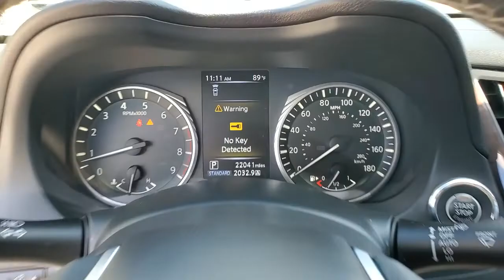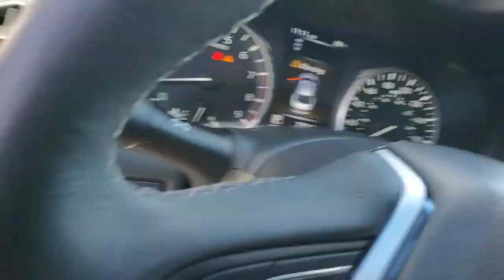2019 INFINITI Q50 Tampa, Clearwater, St. Petersburg, Pinellas Park, Largo, FL 61289A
Majestic White Used 2019 INFINITI Q50 available in Tampa, Florida at Crown Mercedes of St. Petersburg. Servicing the Clearwater, St. Petersburg, Pinellas Park, Largo, FL area.
2019 INFINITI Q50 3.0t LUXE - Stock#: 61289A - VIN#: JN1EV7AP9KM510065

8302 US Hwy 19 N

CARFAX One-Owner. Certified. CROWN CONFIDENCE GUARANTEE! BLUETOOTH BACKUP CAMERA NAVIGATION PARKING SENSORS LEATHER TRIM HEATED SEATS PANORAMIC MOONROOF ALLOY WHEELS.brbrPriced below KBB Fair Purchase Price!brbrCertification Program Details: **CROWN CONFIDENCE PLAN USED CAR GUARANTEEbrMajestic White 2019 INFINITI Q50 3.0t LUXEbrbrAwards:br  * 2019 KBB.com 10 Best Luxury Cars Under $35000brbrCrown Eurocars has been awarded the Dealer of the Year for 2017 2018 and 2019 from Dealer Rater for our high standards of Customer Service. We achieved a 4.9 rating with over 1800 consumer reviews. Crown Eurocars researches the market on a daily basis to provide the best price upfront. All prices plus sales tax tag and titling and dealer service fee of $899.95 which represents cost and profits to the selling dealer for items such as cleaning inspecting adjusting new vehicles and preparing documents related to the sale.